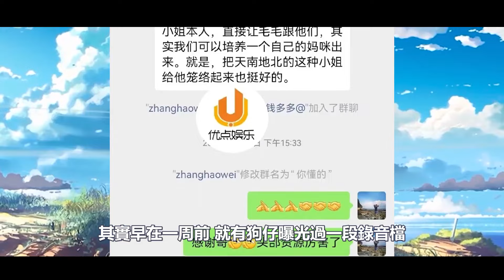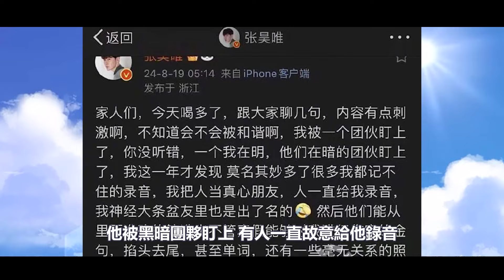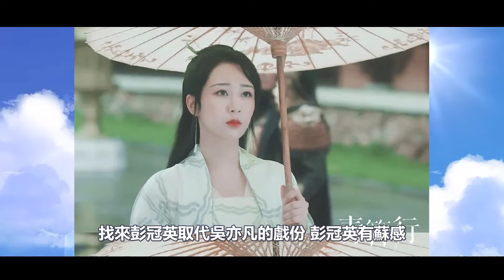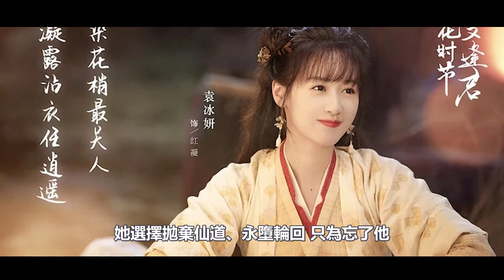內娛老鴇！張昊唯徹底塌房，譚松韻白敬亭被無辜牽連，《蜀錦人家》播出無望，網評最可惜的積壓陸劇TOP10，這部最慘壓了8年~杨紫